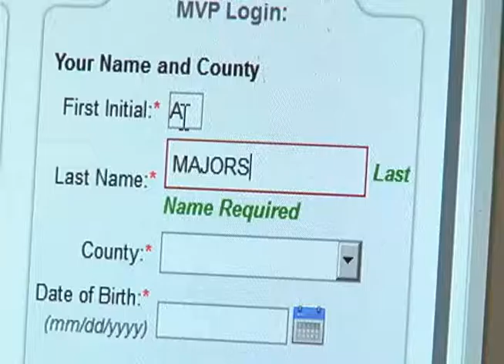South Fulton Election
Be prepared for the municipal election for the new South Fulton